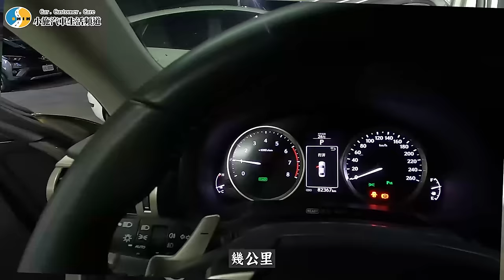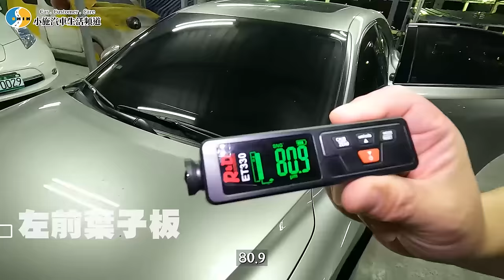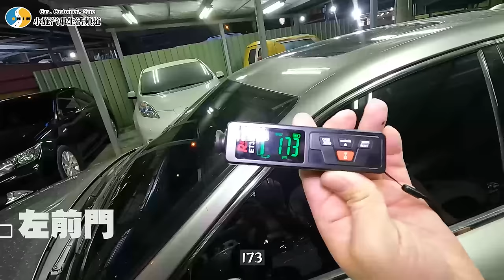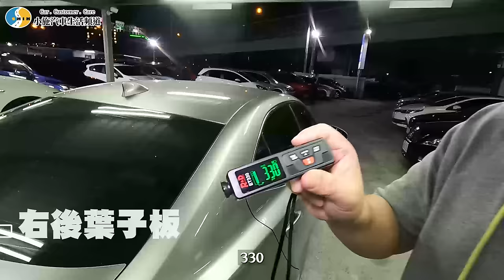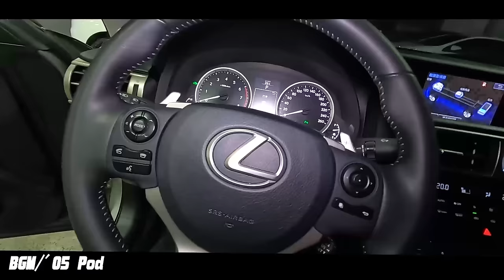【你要賣多少EP56】估的車況跟車主說的不一樣!?這車要怎麼買??/2013 LEXUS IS 300H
Surfshark VPN 優惠連結👇👇👇
本次節目由
包你發娛樂城  敢開敢送最公正 最好玩的娛樂城
ULTRADASH Z3  地表最強雙鏡頭